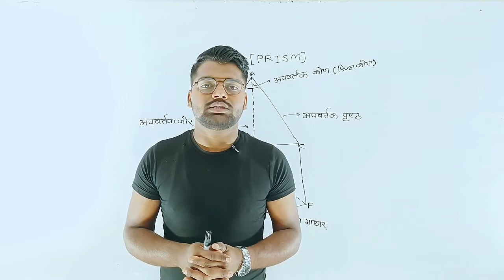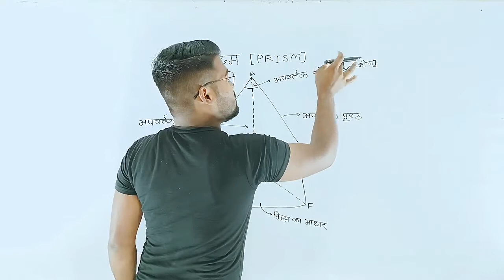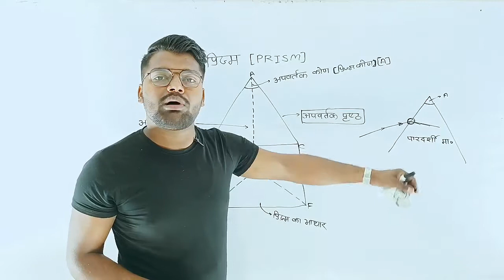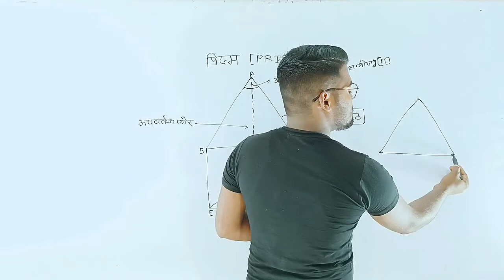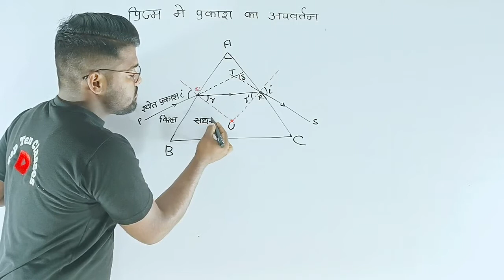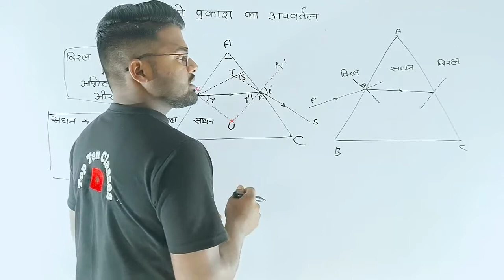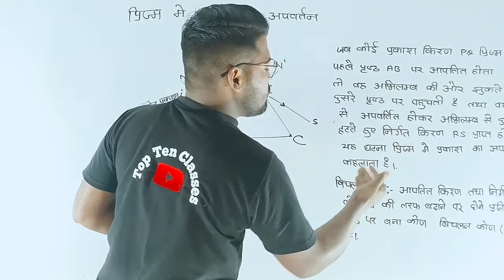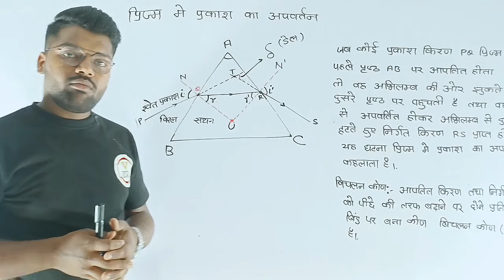प्रिज्म क्या है || what is prism || prism kya hai || Prism kise kahte hain 😇Science class 10 Physics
prisms, faces, parallel, ends, flat, surfaces, 3 dimensions, identical
प्रिज्म क्या है || what is prism || prism kya hai || prism ki banavat ||Prism kise kahte hainScience class 10Physics class 12 CBSE Physicsप्रिज्म क्या है, प्रिज्म की बनावट कैसी होती है, प्रिज्म कोण, विचलन कोण, प्रिज्म के पदार्थ का अपवर्तनांक तथा इससे जुड़े अन्य महत्वपूर्ण तथ्यों को विस्तारपूर्वक समझाया गया है।

1. Join Now English Speaking Course Basic To Standard

2.

3.

4.

6.

7.

8.

9.

10.

11.

12. Join Now Up Board Class 12th Physics Aniket Pathak Sir

13. Join Now Up Board Class 10th Biology:-

prisms, faces, parallel, ends, flat, surfaces, 3 dimensions,